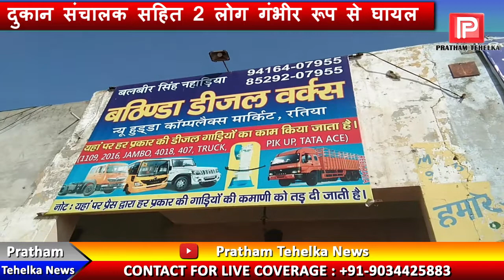एयर कॉम्प्रेसर फटने से दुकान में धमाका! दुकानदार की जान पर बनी!